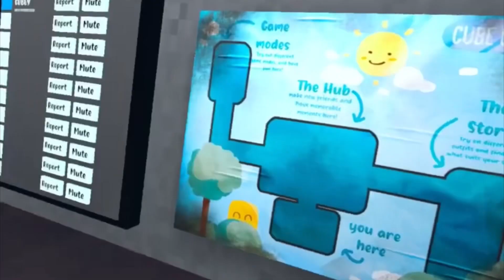Valentine's update! | Cube Runners